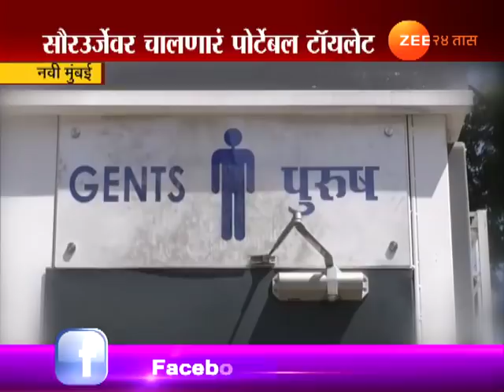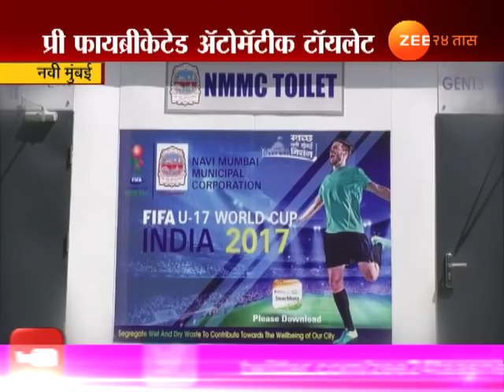नवी मुंबई : प्री फायब्रीकेटेड ऑटोमेटिक टॉयलेट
Navi Mumbai | DY Patil Stadium Got Most Advance Portable Toilet For Audience Facility